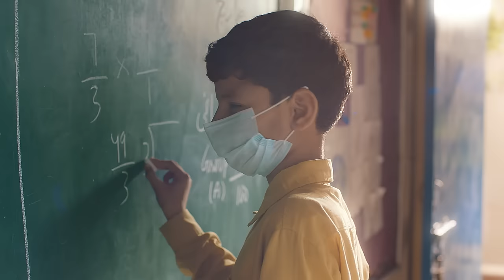Engineer- Will I Ever Live My Dreams? | The Citizens Foundation (USA)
According to The World Bank, nearly one million children in Pakistan might never see a classroom again. TCF is determined to play a key role in resolving this crisis by providing quality education to the less privileged children in its 1600+ schools across Pakistan.

This Ramadan, support our efforts with your Zakat and Sadaqah and save precious dreams from falling apart.